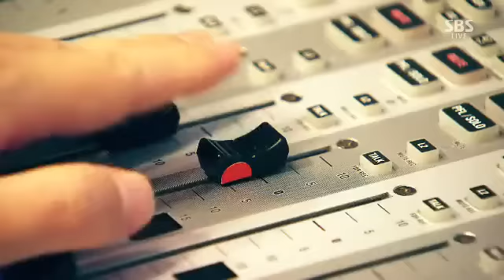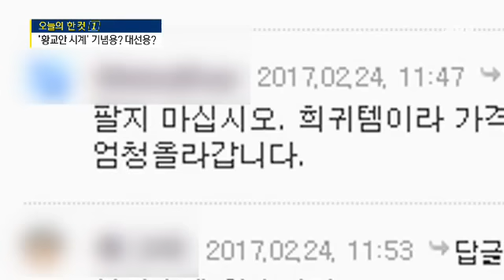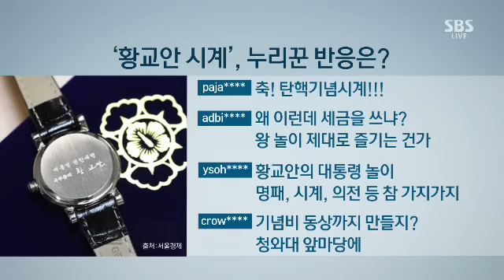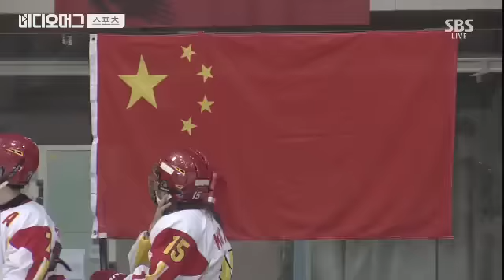황교안 권한대행 시계, 기념용? 대선용?…'희귀템'으로 중고시장에 / SBS / 주영진의 뉴스브리핑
● 황교안, '대통령 권한대행 기념시계' 제작
● '메달' 그 이상의 감동을 보여준 女아이스하키팀